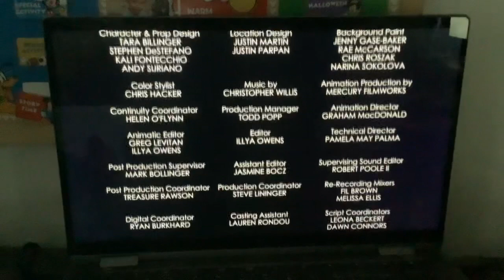Disney television animation Disney XD Original 2013/2014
From a Disney XD Original USA Return
of the Mickey Mouse shorts Episode Gasp!